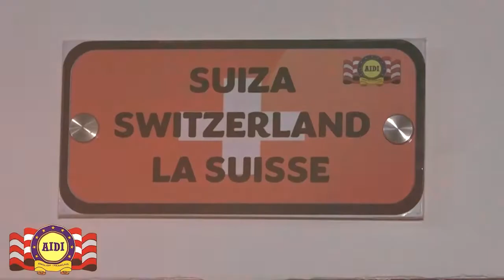CON NUEVOS AGENTES DE TRÁNSITO ADMINISTRACIÓN MUNICIPAL FORTALECERÁ MEDIDAS D MOVILIDAD EN FLORENCIA